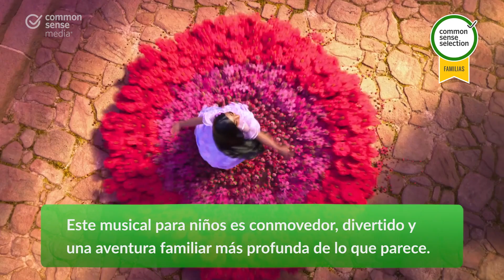Las mejores películas latinas para ver en familia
Estas películas para ver en familia destacan los logros y conquistas de la comunidad latina.